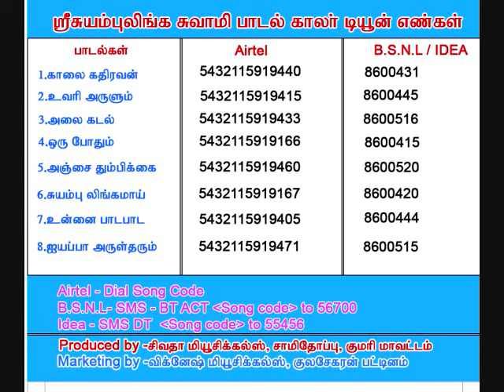அலை கடல் ஆடி வரும் உவரியிலே மெகா ஹிட் சுயம்புலிங்கசுவாமி பாடல் alai kadal varum -T M Soundarajan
singer -T.M.soundarajan
பாடியவர் . சௌந்தராஜன்

இசை சதீஷ்

album-uvari suyambu linga swami pamalai

 james.F.justin
 geetham recording  studio
nagercoil
 and
T.carlose
Edison recordings
chennai